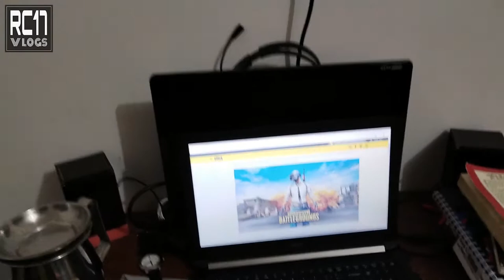Good news for INDIA | COVAXIN Bharat may launch on 15 August 2020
In this vlog you will see
Covaxin Bharat Biotech may launch on this 15 august 2020
My channel got community guideline strike because somebody false flagged the video so it was removed by the youtube India.